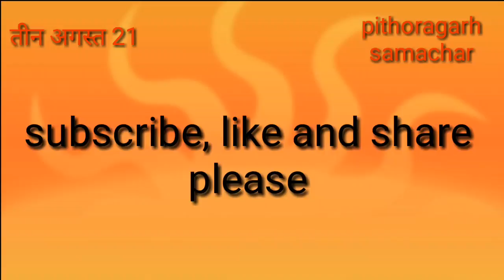पिथौरागढ।मुख्यालय के चंड़ाक रोड़ में दिखा गुलदार,वीडियो वायरल#pithoragarh#samachar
पिथौरागढ: समाचार।मुख्यालय के चंड़ाक रोड़ में दिखा गुलदार,वीडियो वायरल#pithoragarh#samachar#

गुलदार की दस्तक से लोग दहशत में